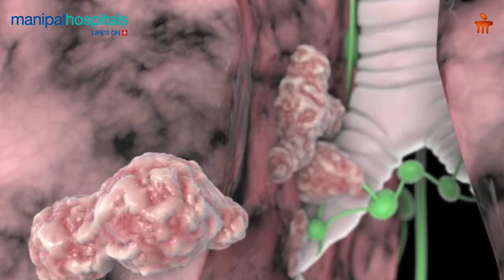Manipal Hospital Bhubaneswar | Staying away from Tobacco Products | Dr. Sarat Kumar Behera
On the occasion of World No Tobacco Day, Dr. Sarat Kumar Behera, Senior Consultant and Course Director - Critical Care, Manipal Hospital Bhubaneswar, explains about the need to stay away from tobacco products. Tobacco can cause more than 20 types of cancer, affecting various organs in the body. Watch this video to know more.